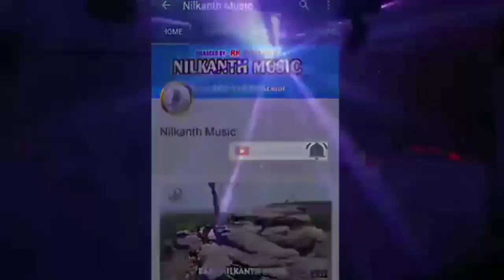भरत ननिहाल से लौटे सखा को घर में ना पाए | Bhagwan Das Vaishya | Superhit Bhojpuri Devotional Song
Welcome to - Nilkanth Music

Album : भरत ननिहाल से लौटे सखा को घर में ना पाए
Singer : Bhagwan Das Vaishya
Geet : Bhagwan Das Vaishya
Sangeet : Nilkanth
Recording : Arvind Vais

Copyright :  Nilkanth Music